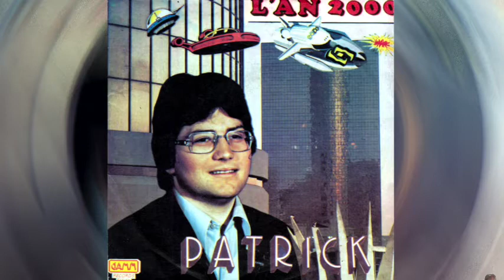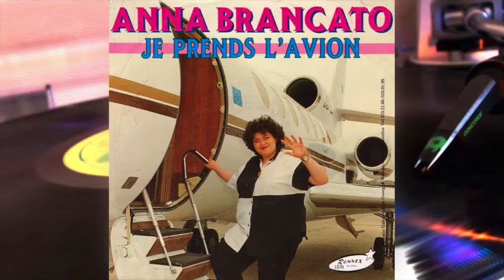La playlist #11 : le retour des confins 🤢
En ce jour de Fête de la musique nous vous proposons de continuer notre exploration de ses limites. Après l'écoute de cette nouvelle playlist peut-être vous poserez-vous cette question : "Faut-il vraiment célébrer la musique ?"